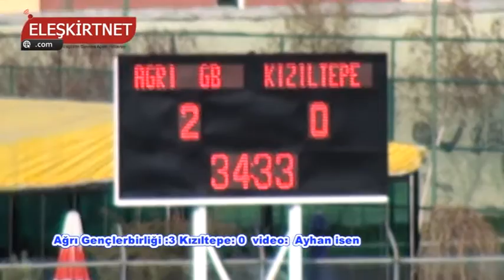Ağrı gençlerbirliği kızıltepe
Ağrı gençlerbirliği  ve   kızıltepe  maç  özeti